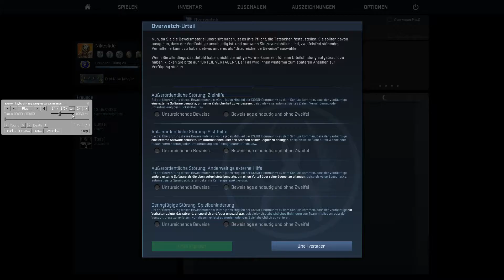Let's CS:GO Overwatch #001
Meine erste Overwatch